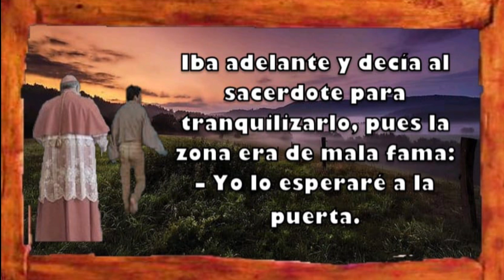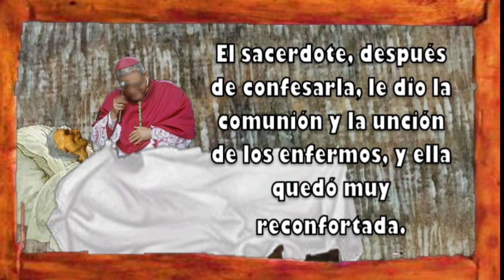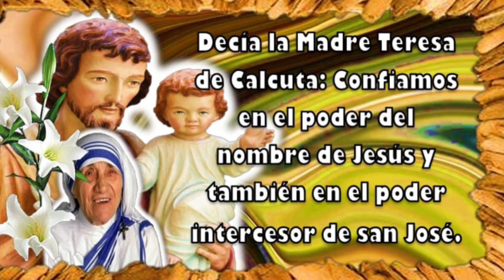SAN JOSÉ Y LA MORIBUNDA.